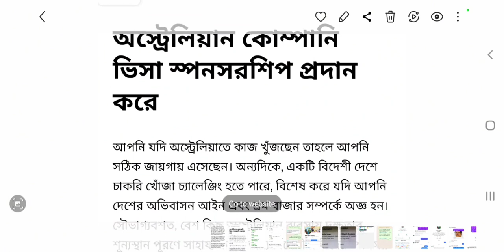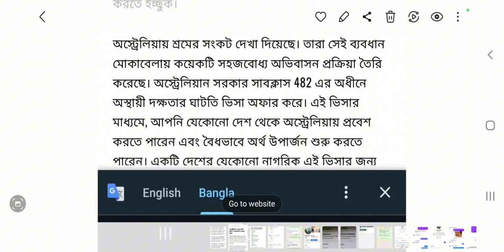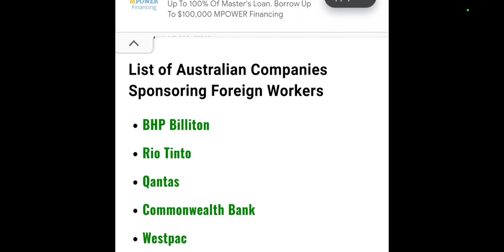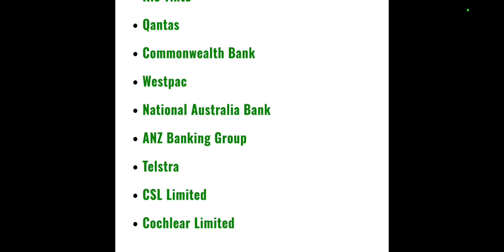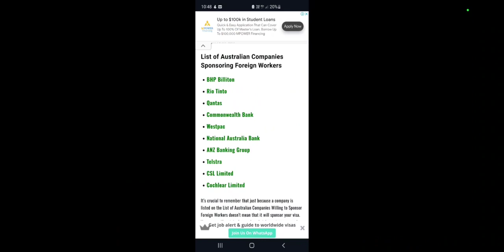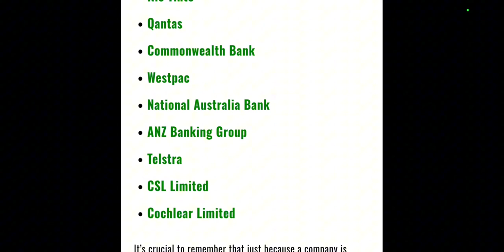কোম্পানি স্পনসর ভিসা নিজে আবেদন করে অস্ট্রেলিয়া ভিসা। Food process jobs in Australia।Australia job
ফ‍্রি কোম্পানি স্পনসর নিজে আবেদন করে অস্ট্রেলিয়া ভিসা
অস্ট্রেলিয়া কাজের ভিসা
অস্ট্রেলিয়া ভিসা
অস্ট্রেলিয়া কিভাবে যাওয়া যায়
অস্ট্রেলিয়া ভিজিট ভিসা
অস্ট্রেলিয়া স্টুডেন্ট ভিসা
ফল প‍্যাকার জব অস্ট্রেলিয়া
অস্ট্রেলিয়া যাওয়ার উপায়
অস্ট্রেলিয়া কৃষি কাজের ভিসা
australia visa
australia visas and immigration
australia visa 2023,uk immigration 2023
australia student visa,uk immigration news
australia work permit visa 2023 bangladesh
australia visa from bangladesh
australia work visa
Transcript